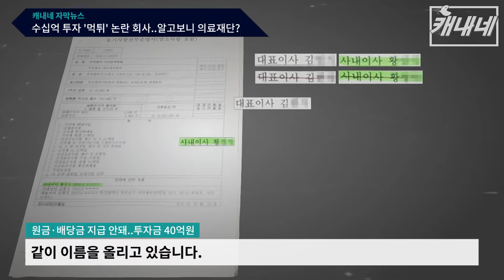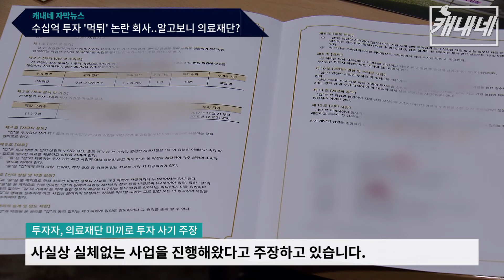[단독] 수십억 투자 '먹튀' 논란 회사..알고보니 의료재단?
부산의 한 자산관리회사에 투자한 투자자들이 수십억원의 투자금을
돌려받지 못하고 있다며 경찰에 고소했습니다.

그런데 이 회사가 부산의 한 의료재단과 관련있다는 의혹이 제기 돼 논란이 일고 있습니다.

황보 람 기자의 단독보도입니다.